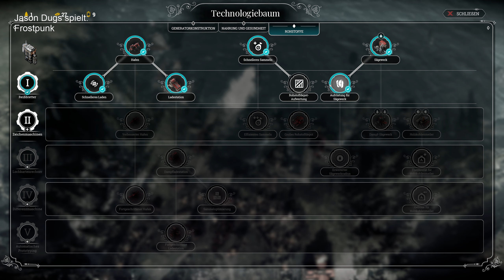Frostpunk - Der letzte Herbst (27) Das Herz des Generators im "Fast Forward" I (Frostpunk #67)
Frostpunkt ist ein Echtzeit-Strategiespiel der etwas anderen Art, in dem schwere Entscheidungen zu treffen sind.

"Der letzte Herbst" ist ein DLC und eine der größten Erweiterungen von Frostpunk.